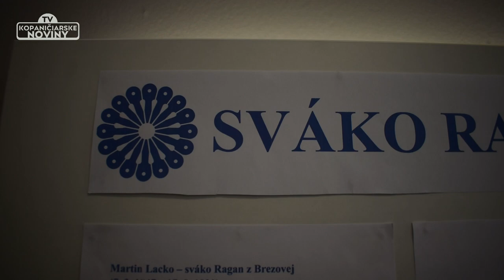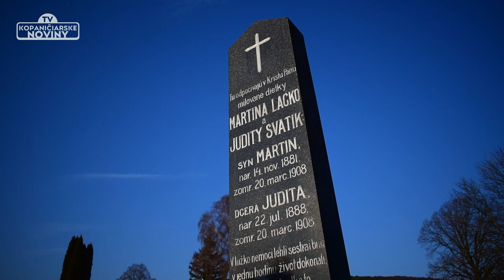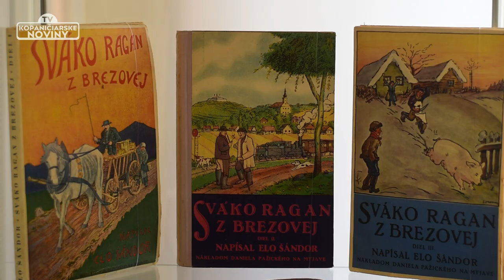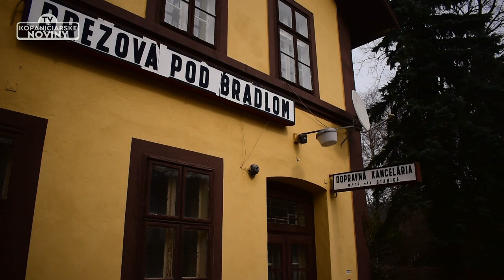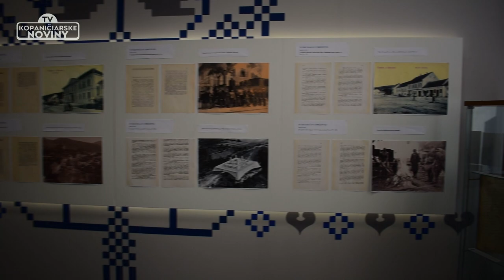Sváko Ragan - Aj to najťažšie bremeno sa dá zniest s troškú špásu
Páčilo sa vám toto video? Našu tvorbu môžete podporiť tu:
Ďakujeme!

Vo videu boli použité zábery z filmu Sváko Ragan (1976)